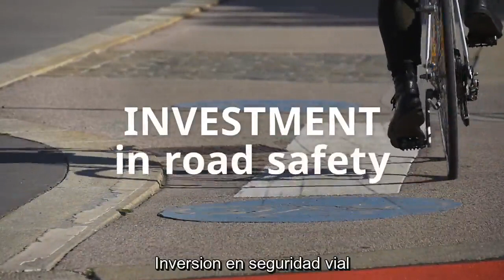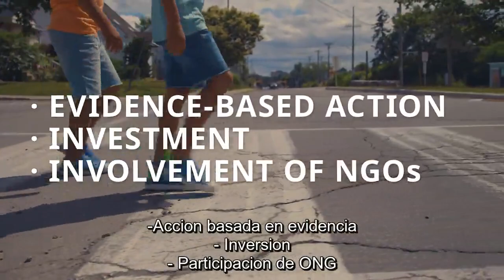Global Alliance of NGOs for Road Safety - Streets For Life Call To Action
Un peatón atropellado a 30 km/h tiene el 90% de probabilidades de sobrevivir. A mayor velocidad, exponencialmente menos. Ya más de 30 ciudades en Argentina se comprometieron para reducir la velocidad a 30 km/h en calles para cuidar la vida de los más vulnerables. Estamos trabajando, ComprometidosAlaAccion, para que esto sea una realidad en toda la Argentina.